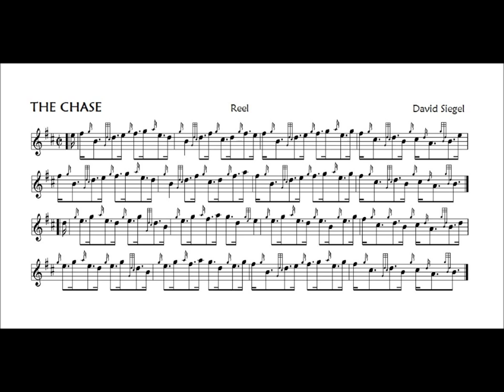CHASE, The Reel David Siegel 2 part version